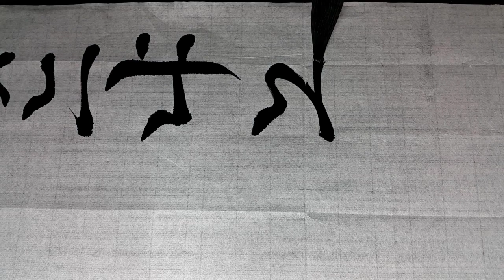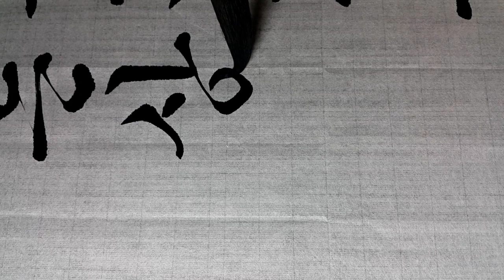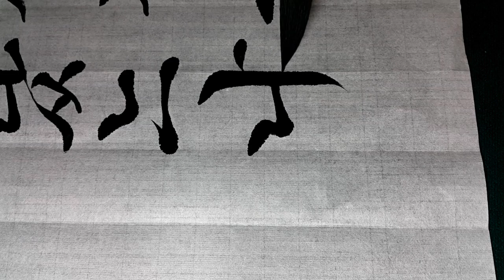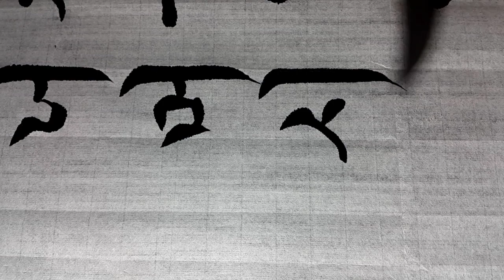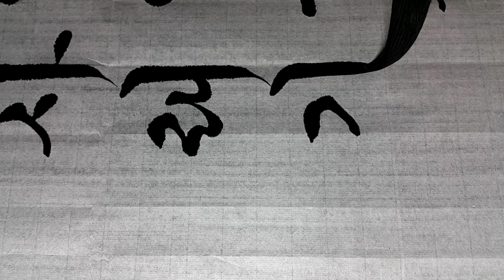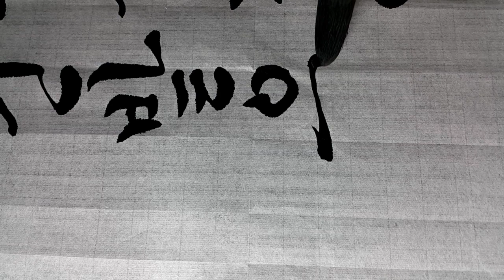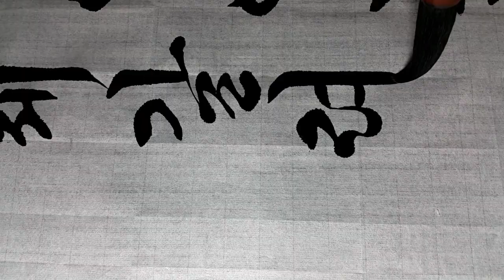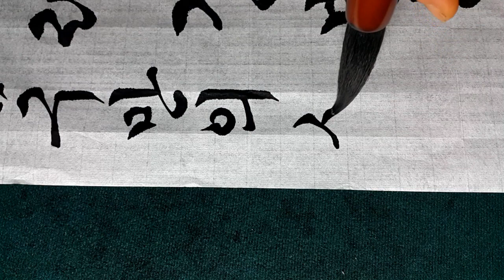한글서예 동창이 밝았느냐~궁체흘림 calligraphy